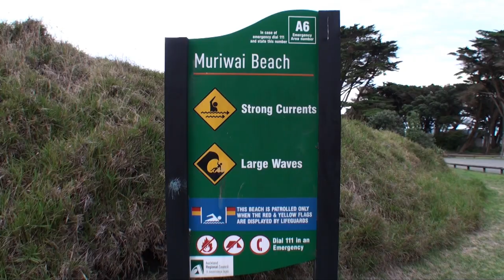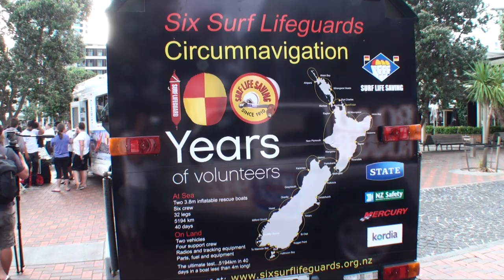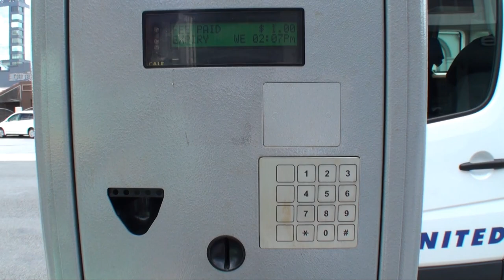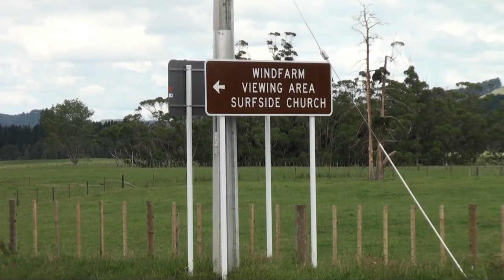Day 5 - Muriwai To Raglan: Six Surf Lifeguards, One Dinosaur, Pūkeko And Windmills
Day 5 - Muriwai to Raglan

On day 5 we went to the launch of another New Zealand tour, met a dinosaur and hung out with pūkeko and ducks by a lake.

Thanks to:
United Campervans

REQUEST: Can any Māori speakers help out with the transcript for the karakia?
It would be great if someone could help fix it so we could add it to the video transcript.